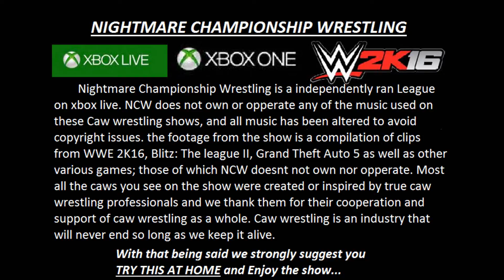EP. 56 NCW Voltage pt2